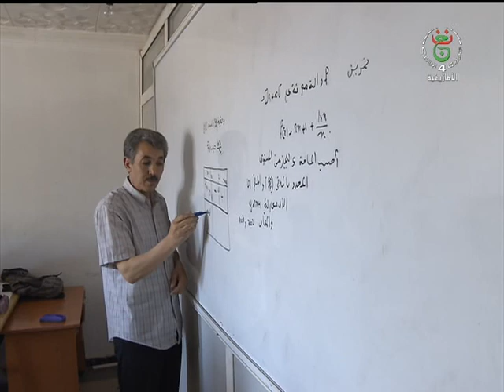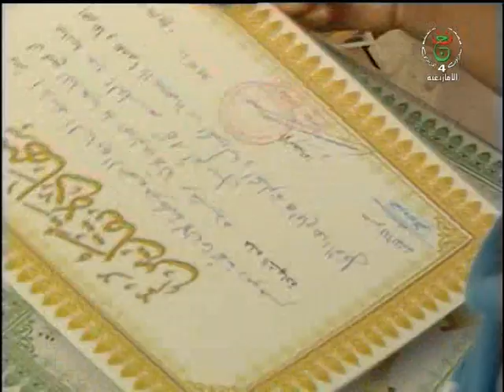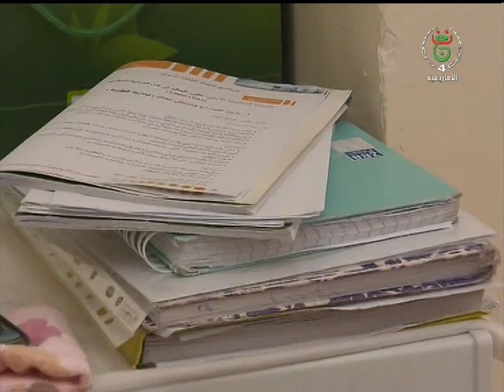JT18H 14 06 2019